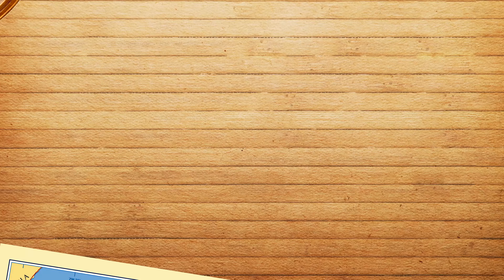Sri Lanka - Dodanduwa nasıl bir yer?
Bugünkü videomuzda Sri Lanka'nın en güzel şehirlerinden olan Dodanduwa'yı sizlere anlatacağız. Dodanduwa hakkında tüm bilinmeyenler ve bilinmesi gerekenleri videomuzda bulacaksınız. İyi Seyirler...